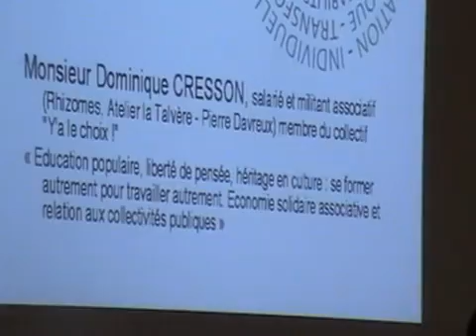OUVERTURE MATIN Part7